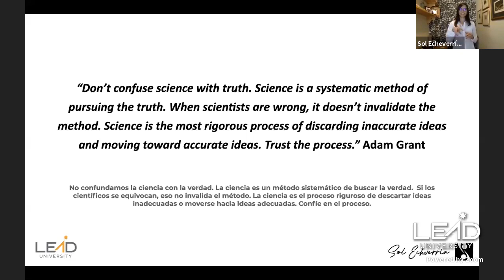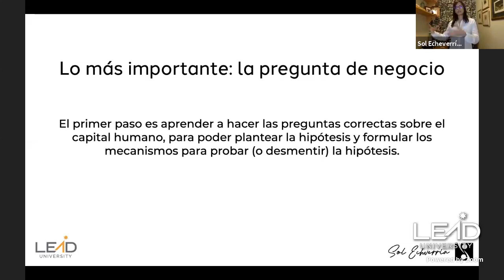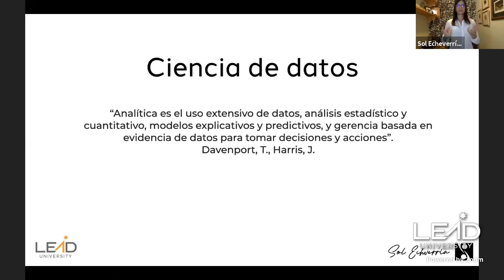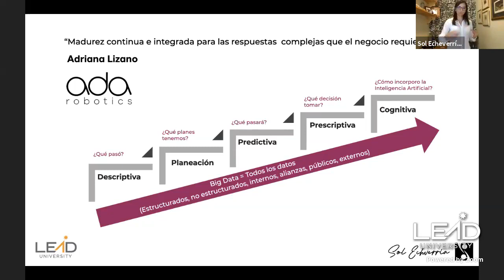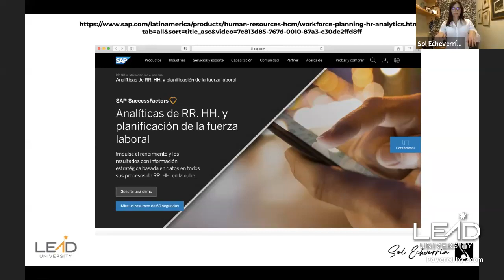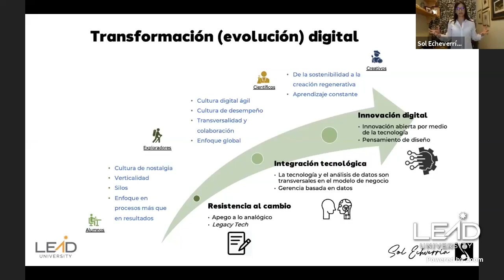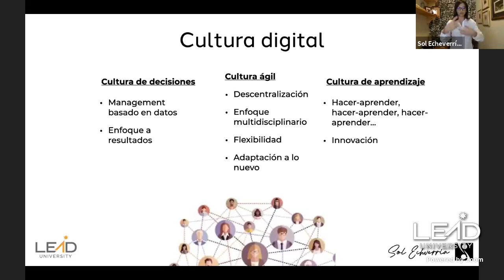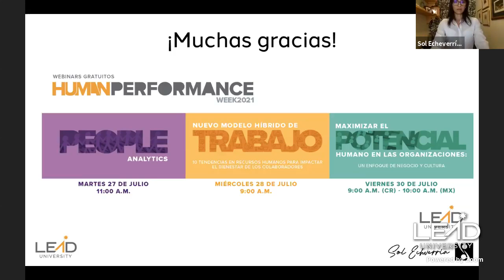Webinar | People Analytics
People Analytics, la transformación digital de los procesos de recursos humanos y las claves para optimizar el uso de datos para mejorar la gestión de capital humano.

Expositora:
Sol Echeverría, Socia fundadora de Factor Humano y profesora de LEAD University